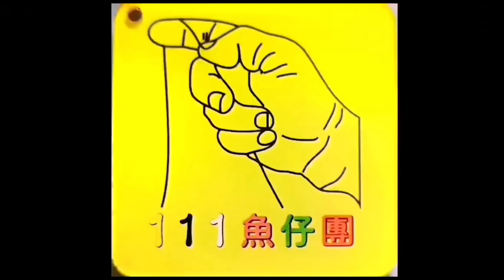10/9/2023風後冇立#釣魚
到處冇魚咬